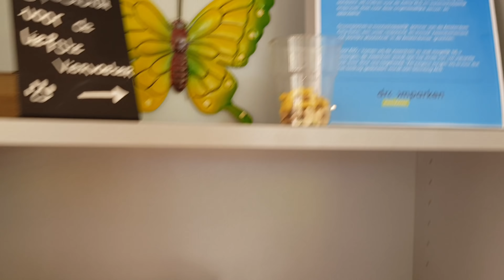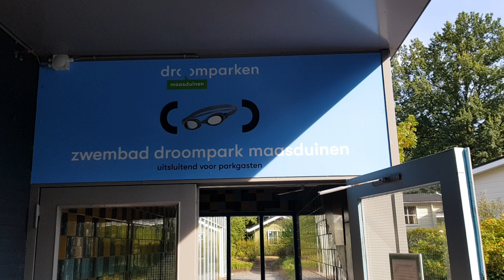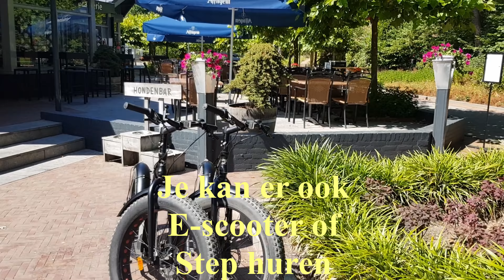Droompark Maasduinen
Droompark Maasduinen is echt GE-WEL-DIG !!!
Wat hebben wij het naar ons zin gehad.
Nogmaals hartelijk bedankt, wij hopen nogmaals terug te mogen komen.

Wil je je GRATIS abonneren op mijn kanaal klik dan op deze blauwe als je dan ook nog het belletje aanklikt dan krijg je wanneer ik een nieuw filmpje online zet automatisch een melding en zo mis je nooit meer een filmpje van mij.

Ook kan je mij volgen op instagram: BYJILLYT